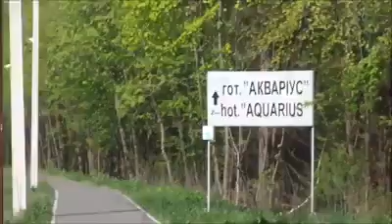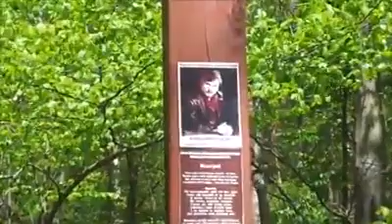1979 року тут знайшли тіло творця Червоної Рути, Володимира Івасюка. нині Брюховичі під маєтками..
1979 року тут знайшли тіло творця Червоної Рути, Володимира Івасюка. нині велика частина Брюховичів під забудовами